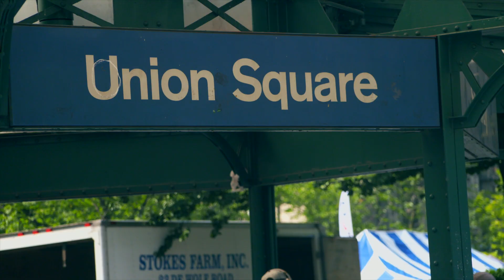Manfrotto Element Travel tripod with Matt Granger – Aluminum version